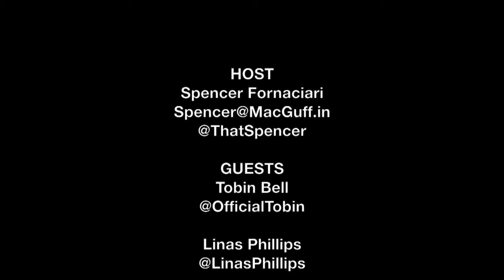Tobin Bell & Linas Phillips SXSW Interview - Manson Family Vacation | The MacGuffin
Spencer Fornaciari of The MacGuffin interviews actors Tobin Bell and Linas Phillips from the dramedy Manson Family Vacation at SXSW 2015.